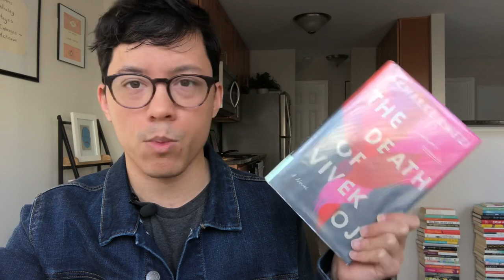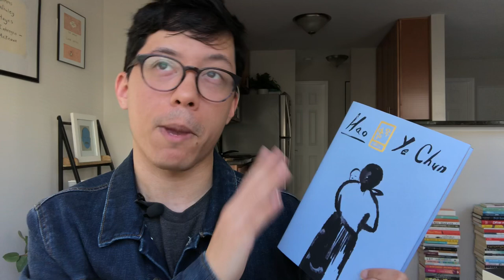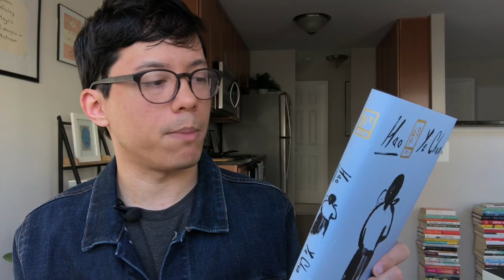Book Haul | Fall 2021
Books mentioned:

- Twenty Love Poems and a Song of Despair / Pablo Neruda
- The Death of Vivek Oji / Akwaeke Emezi
- What Are You Going Through / Sigrid Nunez
- Just Us / Claudia Rankine
- A Swim in a Pond in the Rain / George Saunders
- The Undocumented Americans / Karla Corejo Villavicencio
- Sula / Toni Morrison
- Wow, No Thank You / Samantha Irby
- Kink: stories / Edited by R.O. Kwon & Garth Greenwell
- The Startup Wife / Tahmima Anam
- Hao: stories / Ye Chun
- Real Estate / Deborah Levy